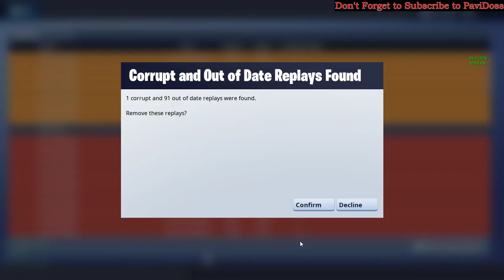Close Encounters Solo Win with the SWORD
Watch the gameplay of
Don't Forget to